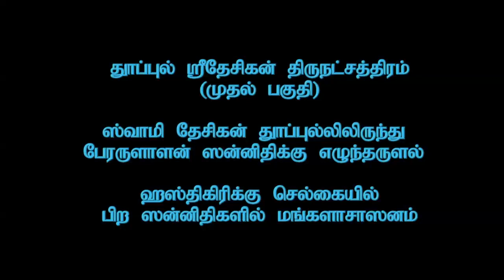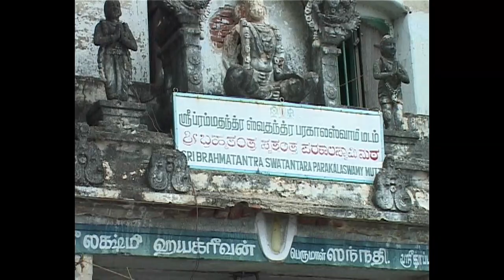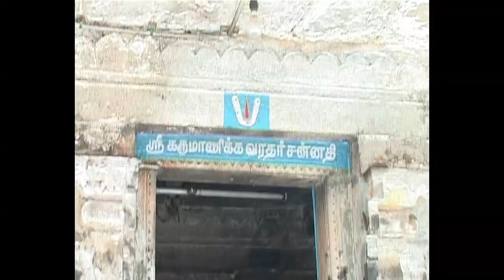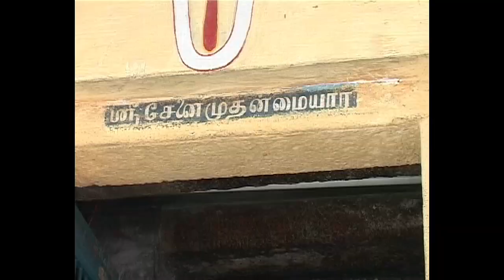Sri Desikan Thirunakshatram Part 01_Mangalasasanam at Varadan Temple_An Old Recording_27m 30s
Thoopul Sri Desikan Thirunakshatram Part 01_Mangalasasanam at Varadan Temple_An Old Recording